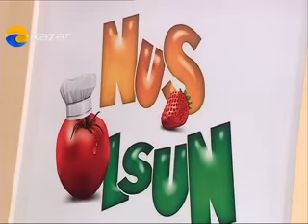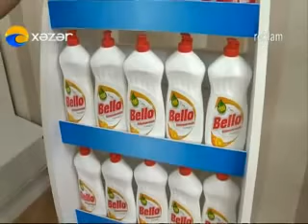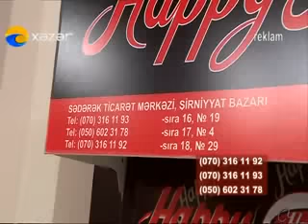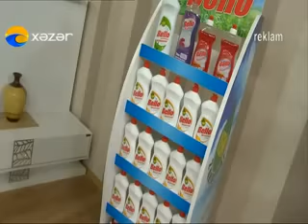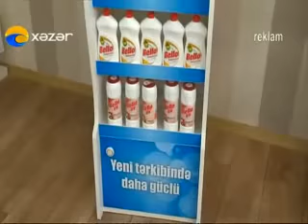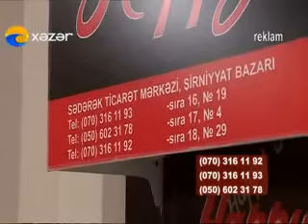Nuş Olsun ( 24.02.2016 )